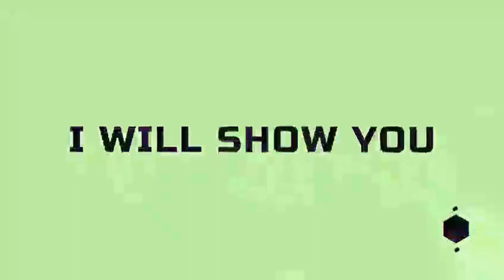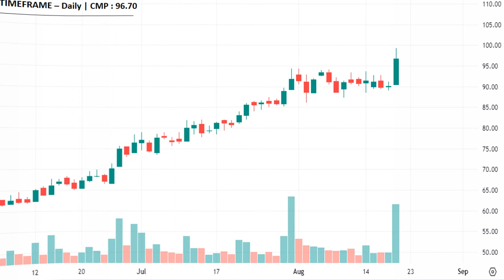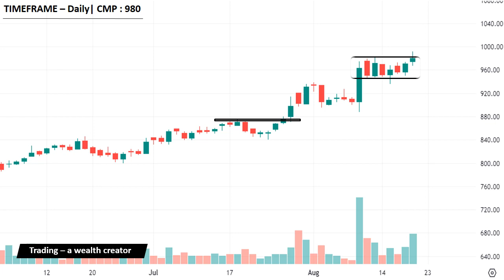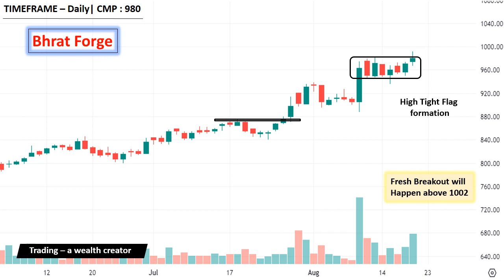Trident || Top Breakout Stocks for SWING TRADING For Tomorrow (22.08.2023) | Best Breakout Stocks